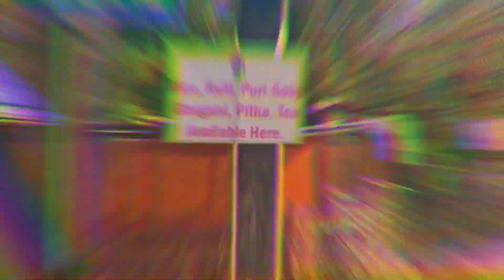Mandu - The Escape Resort, Kaziranga | PC Video Diaries | Vlog1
Hi There !!!
This is our first trip after marriage !! Hope you all like it !!